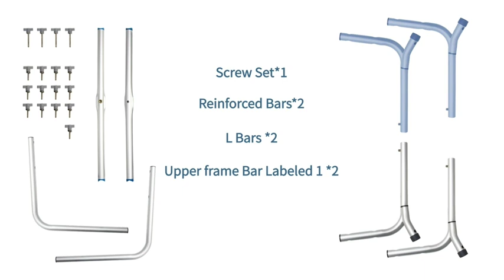KingPavonini® Bath Chair with Arms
💝Shower comfortably and with ease of mind using KingPavonini Shower Chair. Designed specifically for safe bathing, this helpful device allows you to enjoy your showers without the fear of slip and fall injuries. Use this shower chair to heighten your comfort and increase your security.
🪑[Durable, Reliable, Heavy Duty]
🚿[Comfort to Use]
👌[Wider space, adjustable height]
🛠️[Portable and Tool-Free assembly]